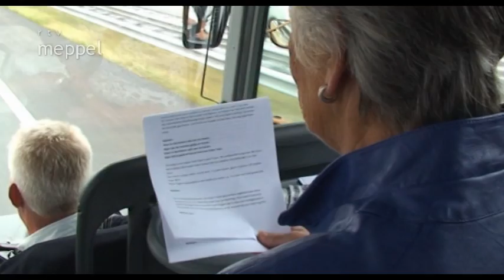Mokum in Meppel 2014 - Busreis Amsterdam-Meppel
Amsterdam/Meppel - Een sfeerimpressie gemaakt door Albert Oosterhof (interview) en Annita Kuik (camera en montage).